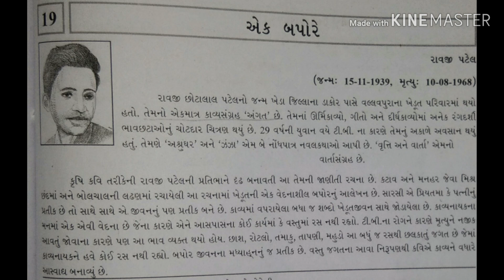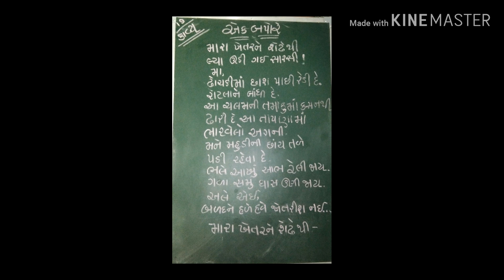એક બપોરે કાવ્ય નો રાગ std-10th Gujarati first language